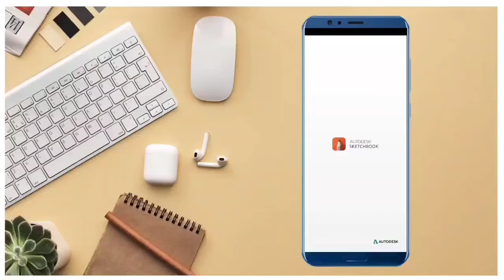new trick face smooth + white 🔥editing in AutoDesk | trending photo editing